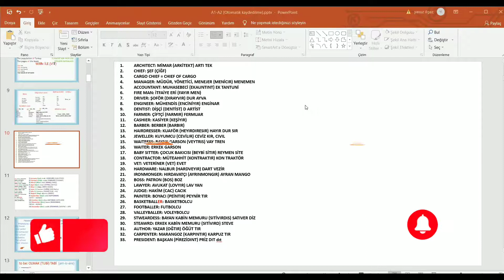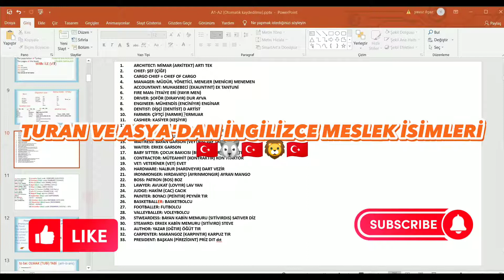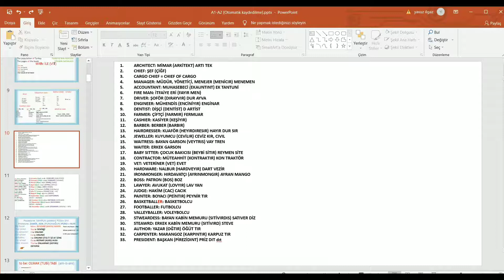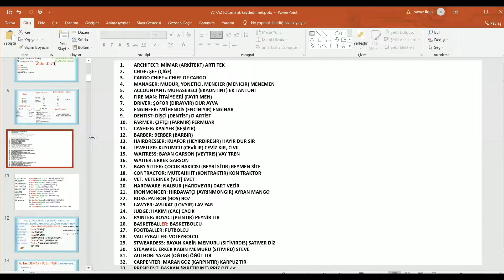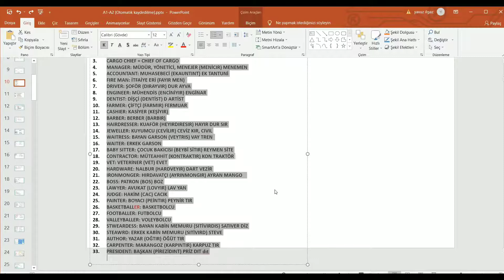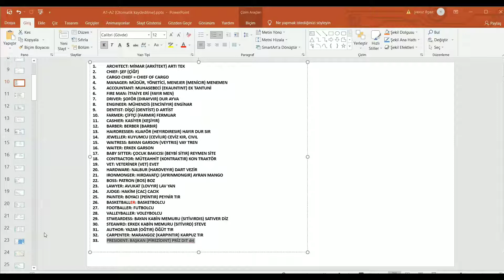🎓 Asya ve Turan ile Akıllı Selfi Yöntemi: 33 Meslek İsmi Kolayca Öğrenin!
Merhaba! Bu videoda, öğrencilerim Asya ve Turan, İngilizce'deki 33 meslek ismini Akıllı Selfi Yöntemi ile nasıl kolayca öğrenebileceğinizi sizlere gösterecekler. Bu yenilikçi yöntem, hafıza tekniklerini kullanarak öğrenme hızınızı en az 5 kat artırıyor!

Akıllı Selfi Yöntemi: Hafıza teknikleriyle meslek isimlerini kalıcı olarak öğrenme
33 Meslek İsmi: İngilizce'deki en yaygın meslek isimlerini öğrenme
Eğlenceli Anlatım: Asya ve Turan’ın neşeli ve etkili sunumları
Neden Bu Yöntem?
Hızlı ve Etkili: Kelimeleri hızla ve kalıcı bir şekilde ezberleyin
Bilimsel Temelli: Hafıza teknikleriyle desteklenen bir öğrenme yöntemi
Eğlenceli ve Motive Edici: Öğrencilerimizin enerjik sunumları ile öğrenmeyi daha keyifli hale getirin
Kanıtlanmış Başarı
Asya ve Turan’ın başarısı, Akıllı Selfi Yöntemi’nin ne kadar etkili olduğunu gösteriyor. Onların rehberliğinde, siz de İngilizce meslek isimlerini hızla öğrenebilir ve bilgilerinizi kalıcı hale getirebilirsiniz.

Eğer videoyu beğendiyseniz, beğen tuşuna basmayı ve yorum yapmayı unutmayın. Videoyu arkadaşlarınızla paylaşarak daha fazla kişinin faydalanmasına yardımcı olabilirsiniz!